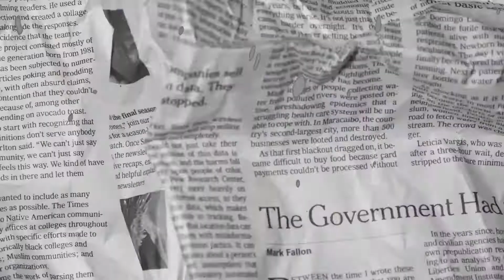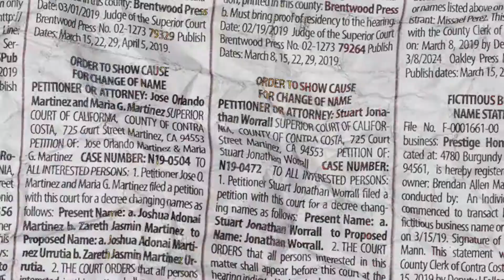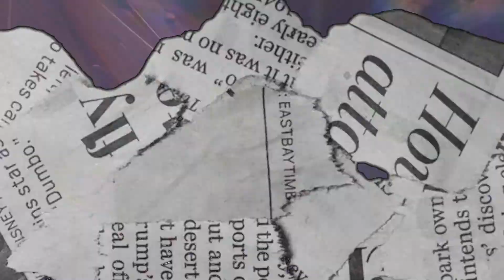Low Life_ 2HOTT (xxx SHOT BY ATLVIS xxx)